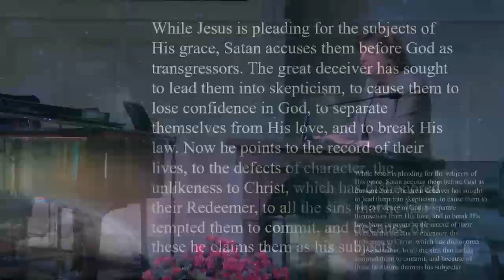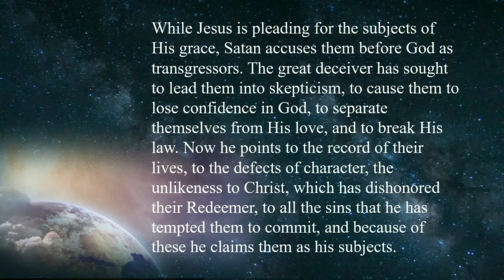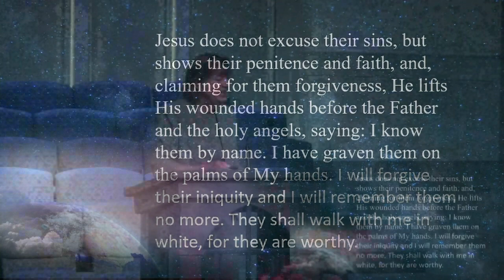6 1 2024, 5 Reasons to Celebrate the Judgement, Sandra Doran